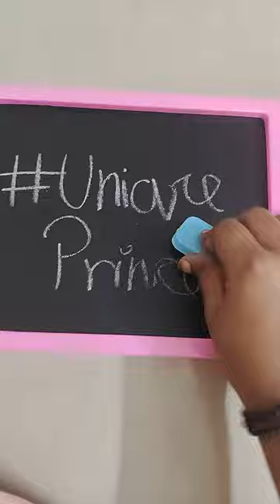New erasable whiteboard and blackboard#shorts#UniquePrincess